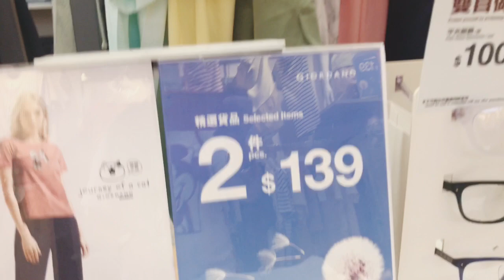GIORDANO HAUL IN HONG KONG | *BIG DISCOUNTS* | CHABBIE LITA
Giordano haul today was so much fun.
They have big discounted items.
You must check it out GIORDANO HONGKONG 👍

They have a lot of different Branches here in HONGKONG!! You just google search for the other location 👍

I purchased at 📍SHATIN CENTER  HONGKONG

Free Music:
No copyright commercial background

Musician: @iksonmusic